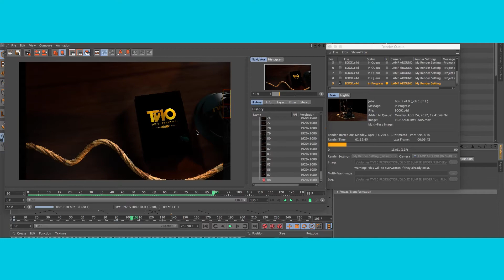TV10 IDENT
GRAPHIC DESIGNED BY AFAZARI PARFAIT
CONCEPT CREATED AND VISUALISED BY AFAZARI PARFAIT

COPYRIGHT TV10 RWANDA